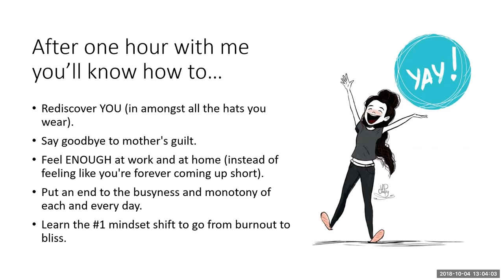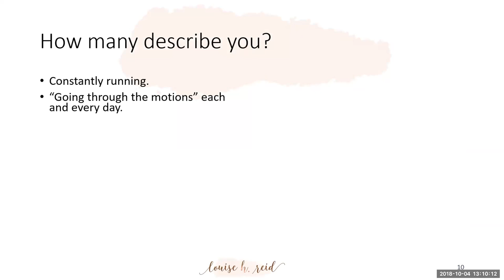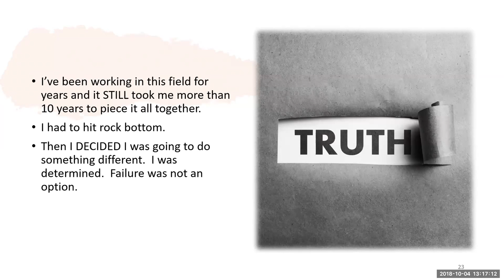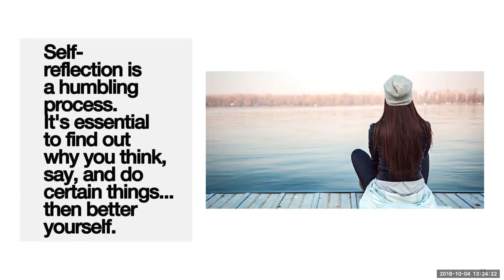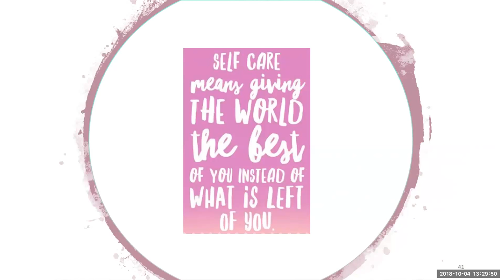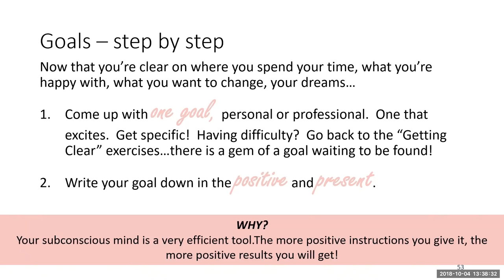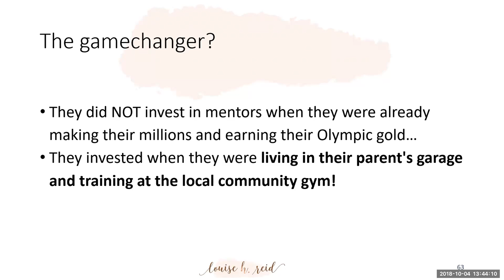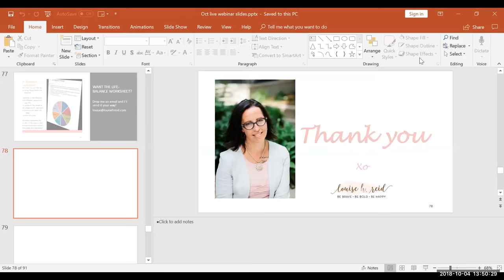Redefining Motherhood: From Burnout to Bliss in 4 Steps!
In this 50 minute webinar I'm doing my favourite thing - empowering and equipping women to leave behind the shackles of guilt, self-doubt, feeling of "not enough", and the mundane and replace it with a life of joy, confidence and fulfillment.

Grab a pen and a piece of paper and get ready to learn how to:
- rediscover your identity (in and amongst all the hats you wear - mother, daughter, partner,employee, community member, etc)
- put an end to mother's guilt
- feel "enough" at work and at home (instead of feeling like you're forever coming up short)
- put an end to the busyness and monotony of each day
- learn the #1 mindset shift to take you from burnout to bliss

If this resonates with you, book no-obligation, complimentary call to discover how I can support you: